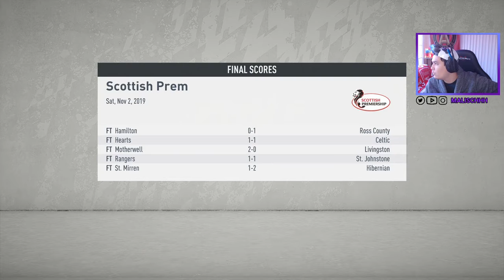We Just Needed a Spark! | Aberdeen FC FIFA 20 Career Mode | Ep 6